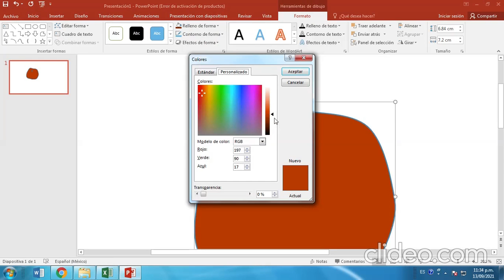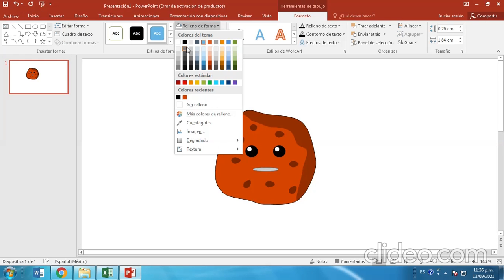COMO DIBUJAR UNA GALLETA DE CHOCOLATE KAWAII EN POWERPOINT